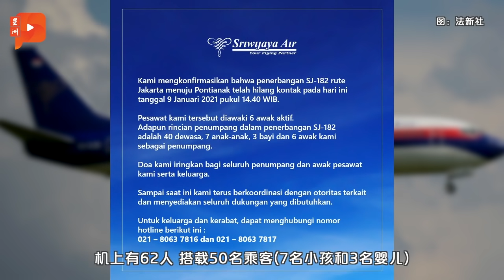百格午报｜阿末加兹兰撤挺慕 国盟摇摇欲坠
大马政坛风波不断，巫统马璋国会议员阿末加兹兰宣布，撤回对首相慕尤丁的支持，巫统硝山国会议员纳兹里也透露，将有更多巫统议员或跟随阿末加兹兰步伐。

1月10日 百格午报 来关注重点新闻

【其他重点新闻】
阿末加兹兰撤挺慕 国盟摇摇欲坠
更多议员或撤支持 纳兹里：拭目以待

9天71死 总监忧冠病发展
不忍隔离中心卫生恶劣 患者动手洗厕所

印尼锁定坠毁客机位置 找到尸块